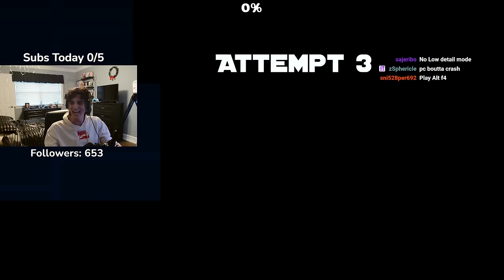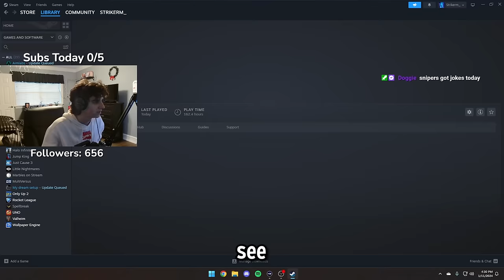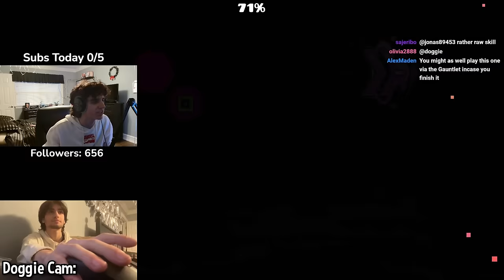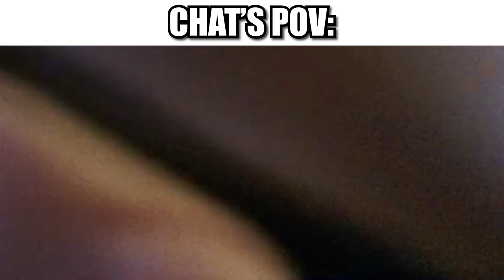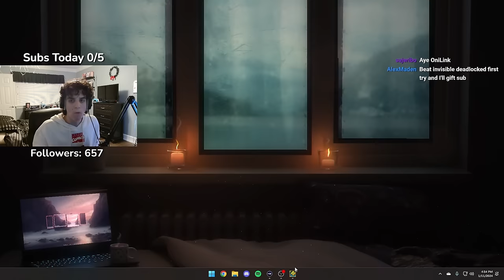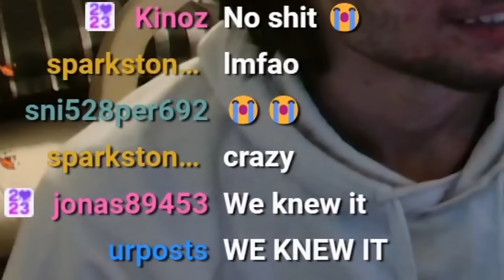I Hired A Geometry Dash Pro To Fool My Chat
Merringg is the worst geometry dash player EVER. Terrible. But his best friend Doggie is one of the top Geometry Dash players EVER. He’s beaten levels like Kenos, Slaughterhouse, AOD, Doggie GD is a known prodigy and more importantly Merrings best bud.

So Merring invited Doggie over to SECRETLY control his gameplay faking beating crazy levels, taking level requests from chat and THEY WERE FOOLED.